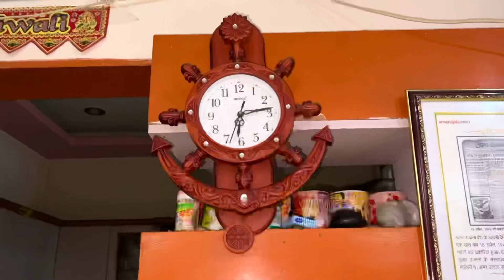Finally Exams start hogye, books leli 📚